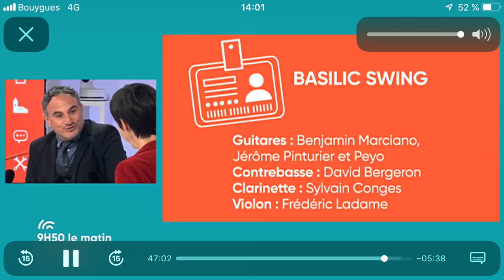Interview de Basilic Swing - Radio JM - Novembre 2019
Interview de Basilic Swing sur radio JM le 6 novembre 2019 avec Sylvain Conges, clarinettiste et David Bergeron le contrebassiste.